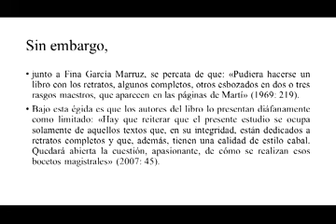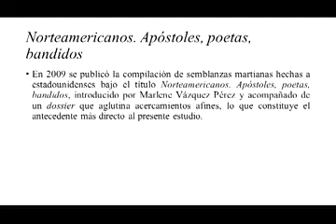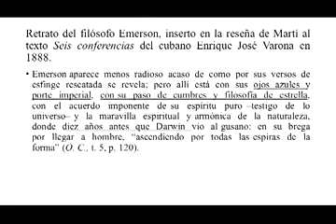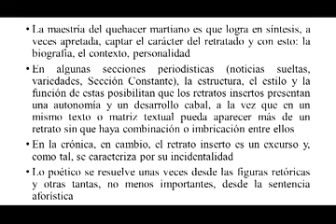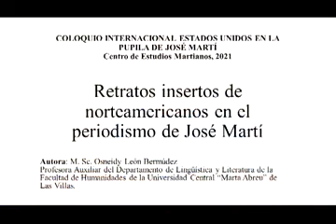Coloquio Internacional. Centro de Estudios Martianos. 2021.MSc. Osneidy León Bermúdez(Cuba)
Título: Retratos insertos de norteamericanos en el periodismo de José Martí.
Autora: MSc. Osneidy León Bermúdez
Profesora Auxiliar
Universidad Central “Marta Abreu” de Las Villas
Cuba